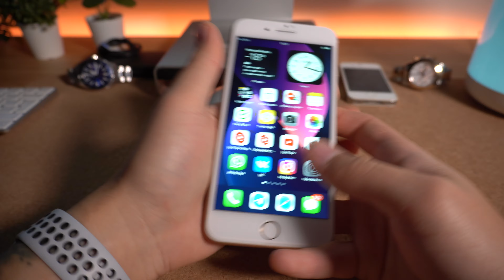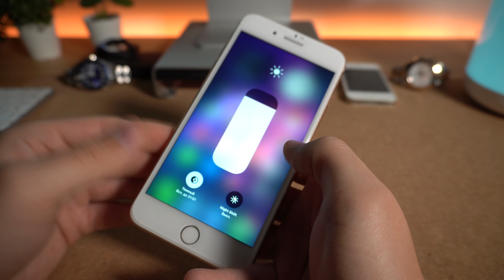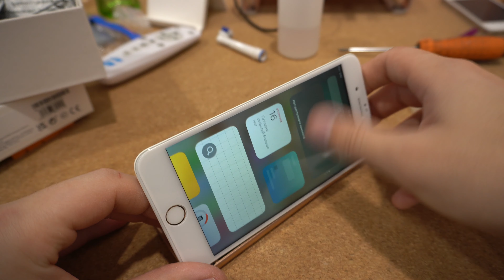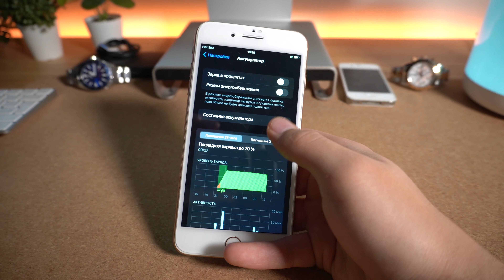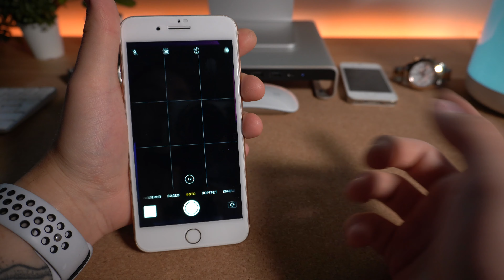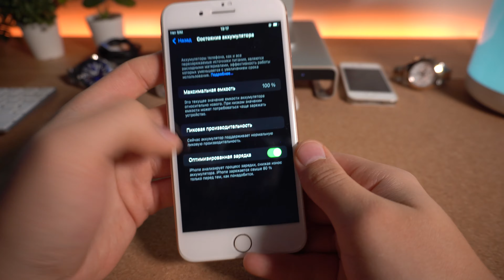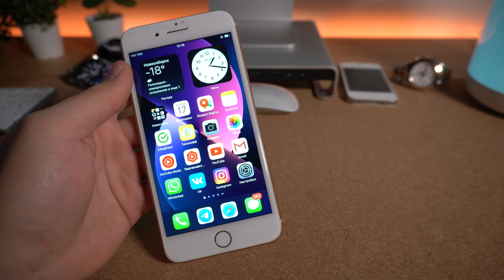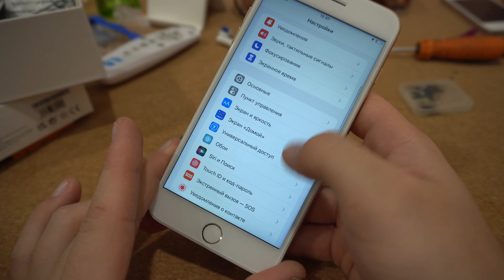Купил iPhone 8 Plus за 13к - И кто сказал что айфон это ДОРОГО?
В 2017м вышел iphone 8 plus. С Тех пор уже много воды утекло, и казалось бы пора на пенсию! Но нет,  Сегодня мы посмотрим на iphone 8 plus за 13 000 рублей, это один из самых дешевых iphone и его смело можно назвать актуальным.

ВКУСНЫЕ ЦЕНЫ
Купить айфоны можно по ссылкам ниже, объем памяти и цвет на выбор ;)